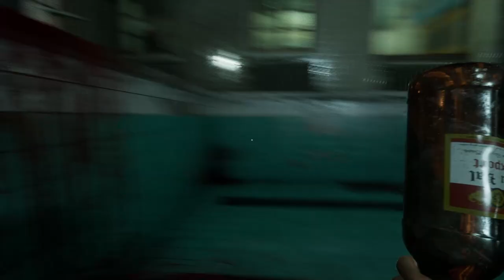Program Geister Gameplay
TIMESTAMPS:
0:04 - Feed The Children.
16:05 - Punish The Miscreants.
31:50 - Cancel The Autopsy.
40:15 - Cleanse The Orphans.
58:59 - Foster The Orphans.
1:06:45 - Open The Gates.
1:23:17 - Sabotage The Lockdown.
1:31:54 - Kill The Snitch.
1:50:59 - Drill The Futterman.

SOCIAL MEDIA